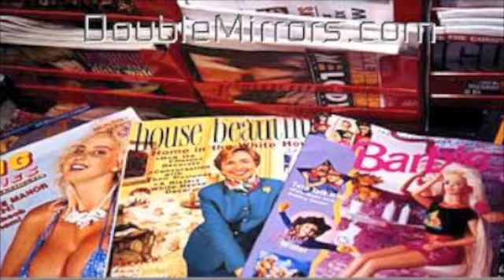NYC Photographs and Digital Art by Dylan Tauber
Original New York City photographs, digital art, and music soundtrack by Dylan Tauber, from Project Double Mirrors.